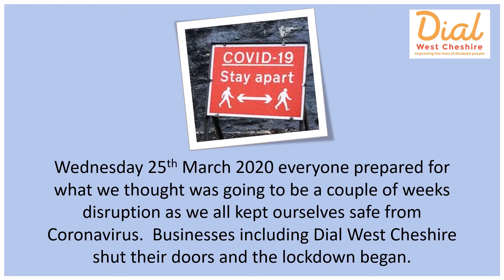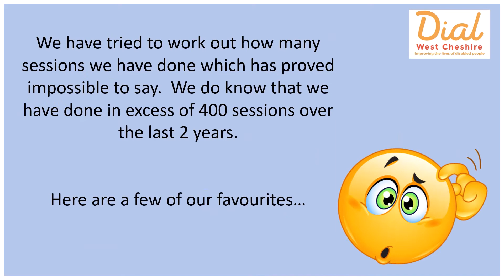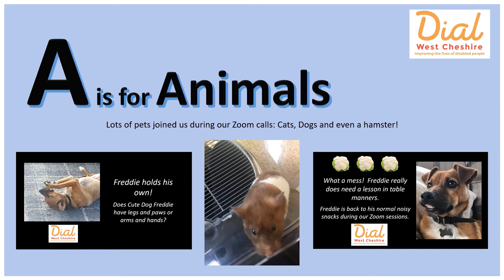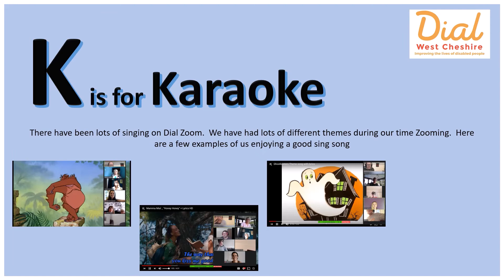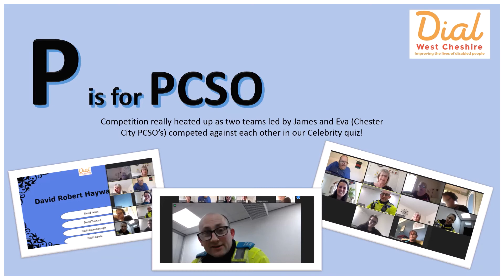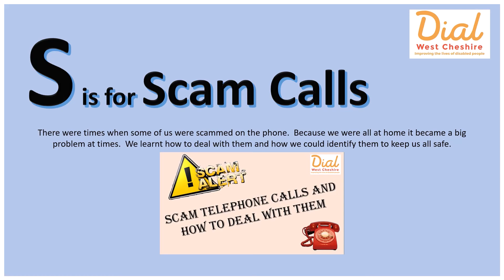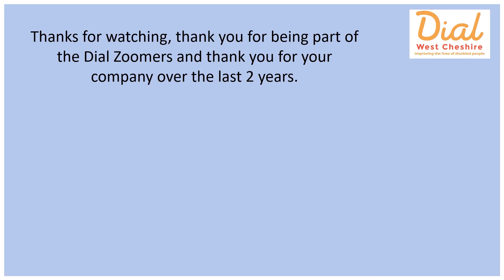Dial Zoomers celebrates Last Zoom session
After 2 years of keeping each other company online during the Covid Pandemic we have decided that the Dial Zoomers are going live and meeting in person instead of online.  Here is a video of our memories and some of our highlights.

We hope you enjoy watching as much as we did making our memories.

Welcome to the Dial Zoomers YouTube channel. We are all volunteers and friends of Dial West Cheshire Dial West Cheshire is a Cheshire based charity where our aim is to improve the lives of disabled people.

When the COVID-19 Pandemic began in March 2020, Dial West Cheshire was forced to stop all face to face contact, reshape their services and begin to "Deliver Dial Differently".

Dial Zoomers formed in April 2020. These are videos of our quizzes and 'Powerpoint' presentations we took part in online to amuse us through the tough, lonely months of isolation that the COVID-19 Pandemic brought us.

We hope that you enjoy watching the joy that they brought us.